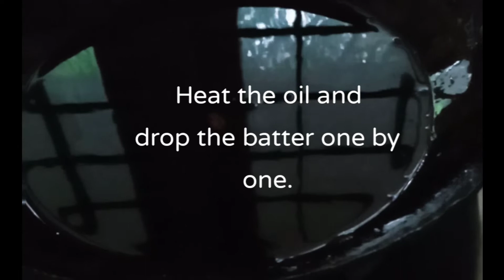How to make Pumpkin Fritters. Easy and tasty evening snack. മത്തങ്ങ കൊണ്ട് മധുര പലഹാരം.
Today in going to make Pumpkin fritters, which is very easy and tasty too.

By the way I should thank my friend Rajani who gave me Pumpkin which is from her Home Garden.

So to make this wonderful recipe the ingredients are:

Pumpkin small portion
flour (all purpose or wheat flour)
powdered sugar
cardamom
cinnamon
salt
Baking soda (optional)